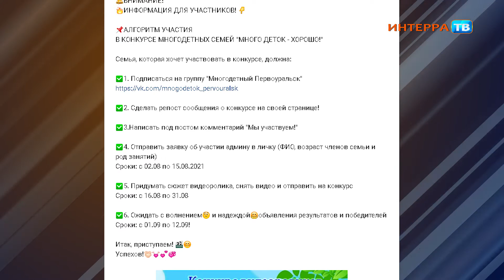Конкурс для многодетных семей 05 08 21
Конкурс видеороликов для многодетных семей

Первоуральский центр "Семья" ежегодно летом проводит множество мероприятий для семей, как правило, обычно всё это организуют в Парке новой культуры. Но поскольку продолжают действовать ограничения на проведение массовых мероприятий из-за пандемии коронавируса, общественники решили провести онлайн-конкурс. Для участия в нём приглашаются многодетные семьи - им нужно снять видеоролик о себе. Цель конкурса - повышение престижа многодетной семьи.
Авторы работ, занявших призовые места, получат денежные сертификаты в спортивный магазин. Также будут отмечены ролики по ряду дополнительных номинаций. Кроме того, абсолютно все семьи, принявшие участие в конкурсе, получат поощрительные призы - билеты в кинотеатр, в первоуральский мини-зоопарк и в театр.